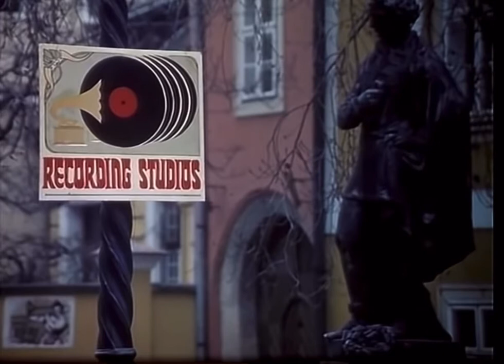30 April 2021